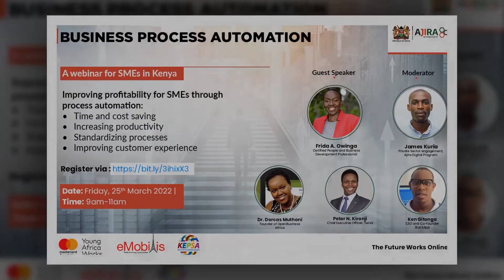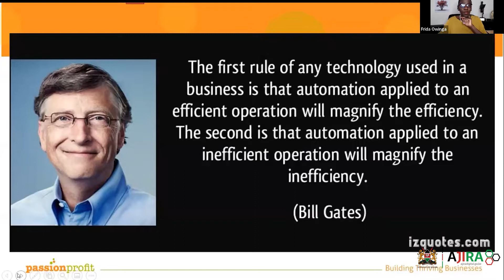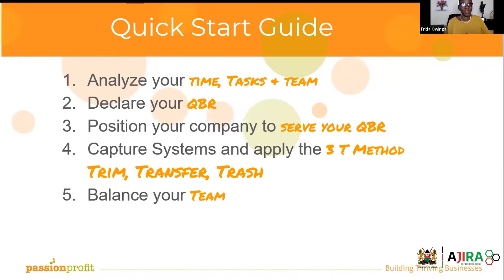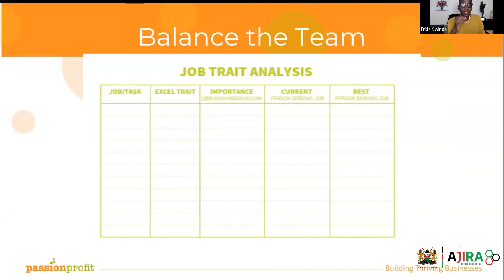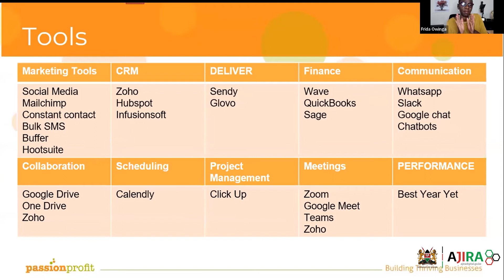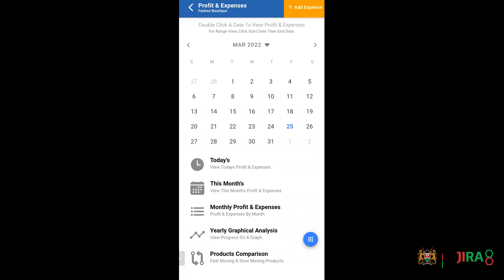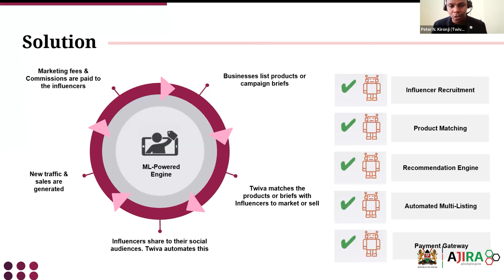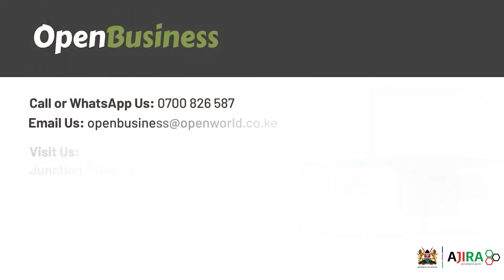Business process automation - Ajira Digital Webinar for SMEs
Ajira Supporting Businesses - Business process automation - A Webinar for SMEs